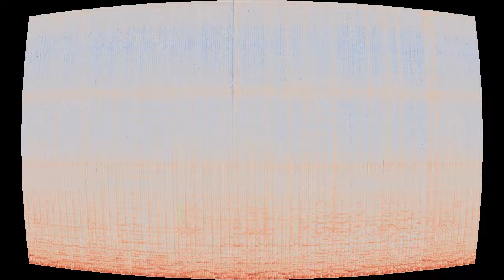coco's theme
coco's theme by Jeva